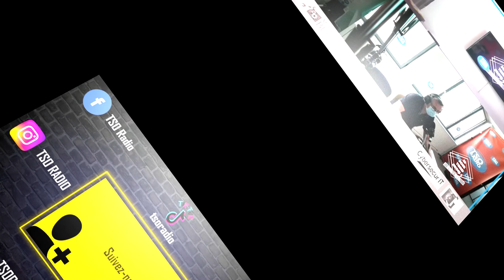LSTS Hugues Cochet et Roseline CAIL sont nos invités, partie I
Tous les soirs de la semaine, dès 19h, ou Via l'application TSORADIO, suivez les aventures du Soir Tard Show, avec Aksel & Seb et leurs chroniqueur.